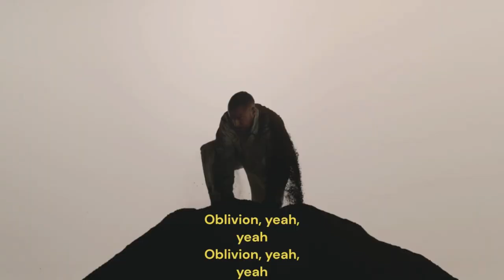Where is Max? Dead Island 2